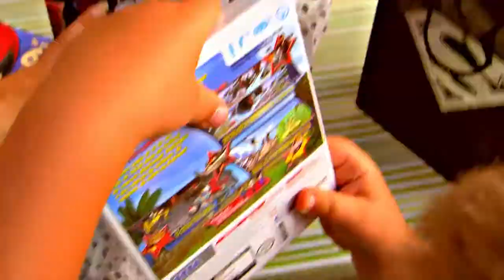Fête de Léo - 6 ans - Les piscines et les cadeaux